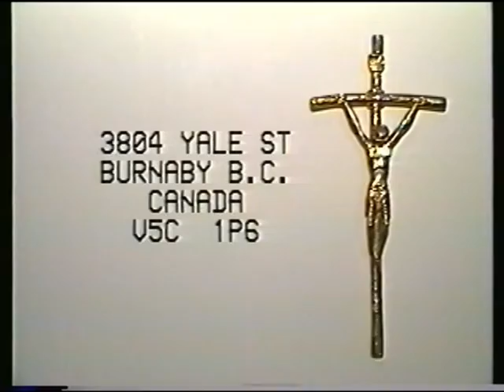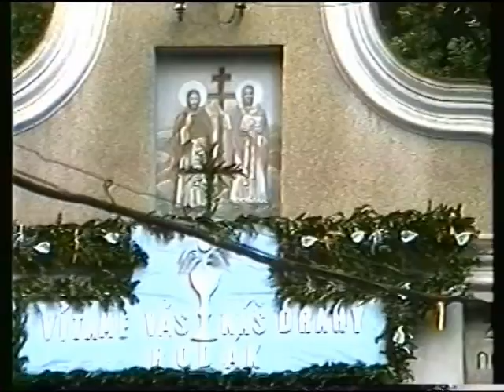19940626 NAVRAT OTCA LACKA S J DO CACHTIC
HOMECOMMING OF FATHER LACKO S.J. TO CACHTICE